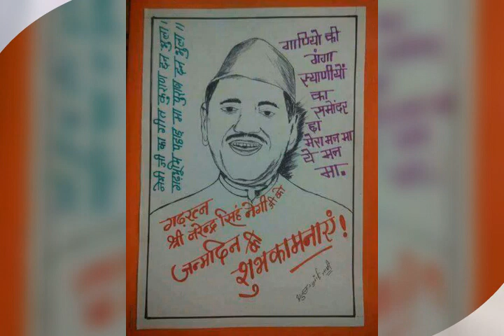# उत्तराखंड की शान नरेंद्र सिंह नेगी Happy birthday To you 2018